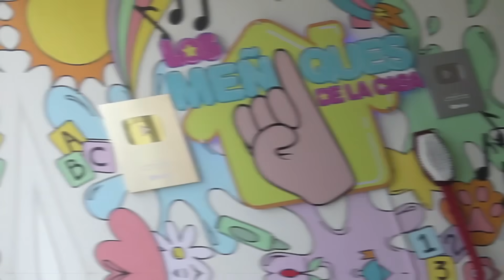24 HORAS CON LOS MEÑIQUES SIENDO MIS PAPÁS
AMIGUITOS!! ME ENCANTO HACER ESTE VIDEO, LA PASÉ INCREÍBLE CON LOS MEÑIQUES, SON SUPER BUENOS PAPÁS JAJAJA,  CORRAN AL CANAL DE @LosMeniquesDeLaCasa PORQUE HICIMOS OTRO VIDEO EN COLABORACIÓN, LES VA A ENCANTAR, GRACIAS POR VER MIS VIDEOS, LOS QUIEROOO 💖